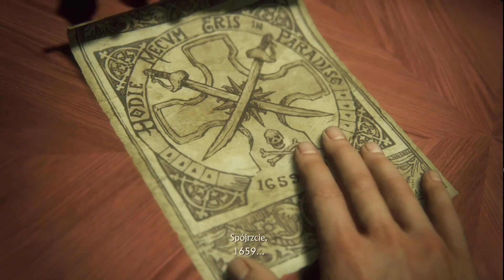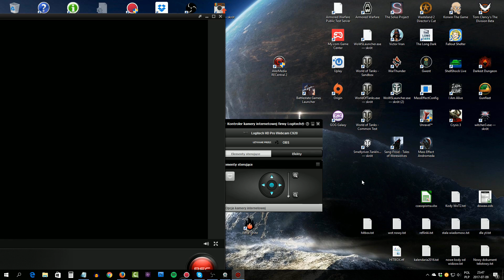Po prostu złodziej - Uncharted 4